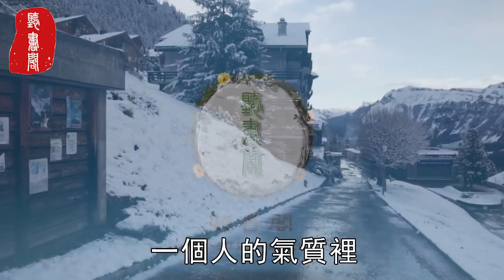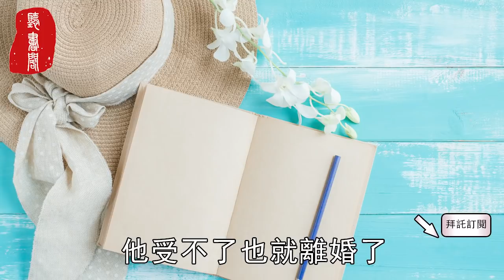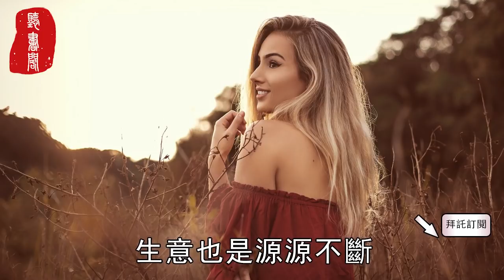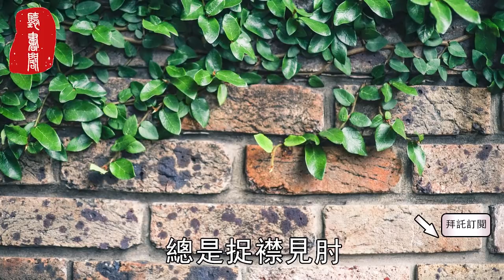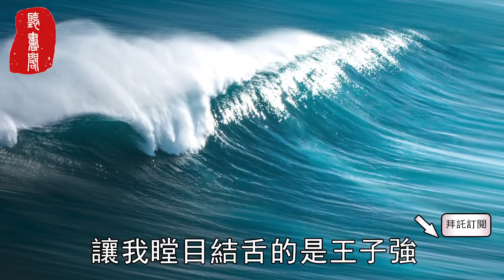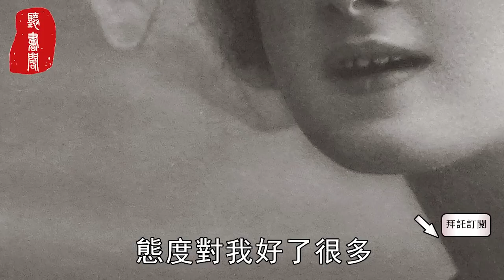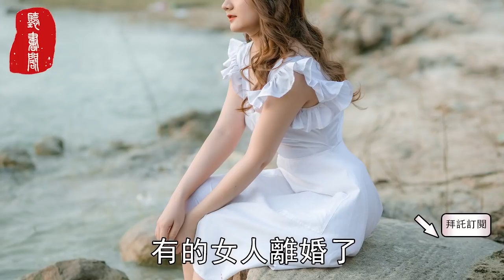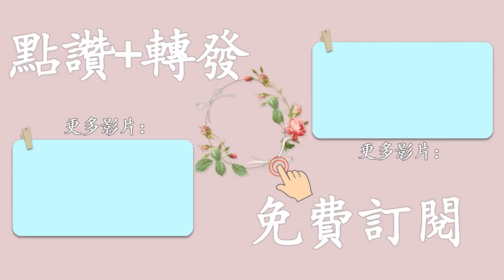聽書閣：二婚女人的悲哀：千萬別選這種男人——聽見你的聲音【第44期】